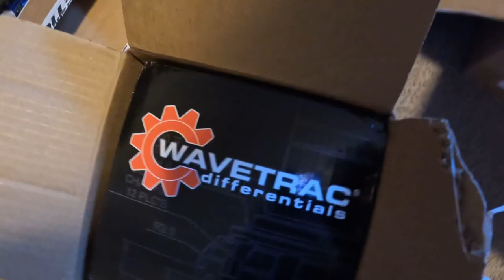Road To The Fastest 535i F10 N55 In The World : Parts Haul & Project Update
Finally some great news for the F10. New parts. New valve cover color, sneak peak.